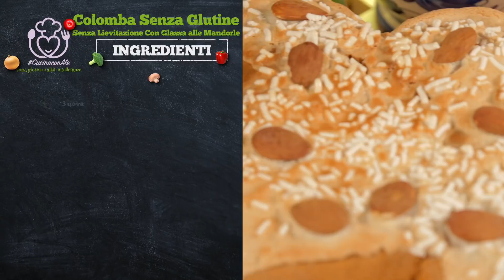COLOMBA SENZA LIEVITO di Birra e Glutine Con Glassa alle Mandorle. Ricetta Spiegata | Vivoglutenfree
Abbonati a questo canale per accedere ai VideoCorsi e Tutor FamilyLAB:
Una colomba di pasqua senza lievito, chi lo potrebbe mai dire ed invece eccola qua.
Già fare una colomba tradizionale è una bella sfida... Figuriamoci senza glutine  e lievito!
La cosa bella di questa colomba, oltre alla bontà, è la velocità estrema!
I puristi della colomba ci bacchetteranno, perchè, tradizionalmente è un dolce a lievitazione naturale, mentre noi lo rivisitiamo con un lievito istantaneo.
Inoltre la lavorazione è un pochino più complessa di quella che vedete, perchè si fanno ben tre impasti da inframezzare con la lievitazione.

★ Cosa c’è nella mia cucina?